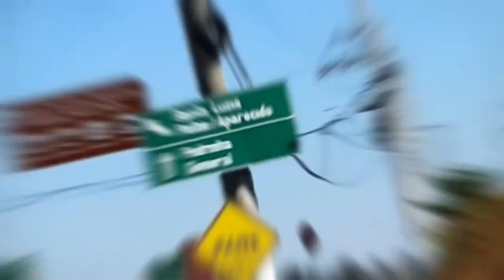Tour dos Pés de Pano - Moreira César Um fim de semana sem igual